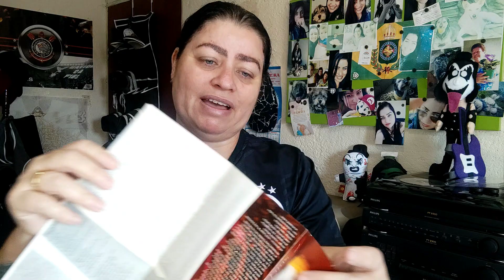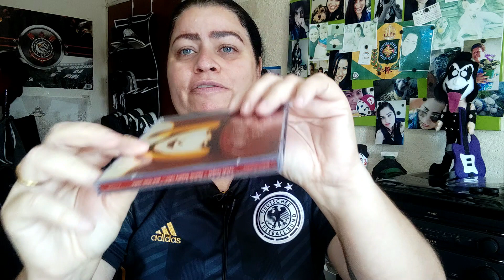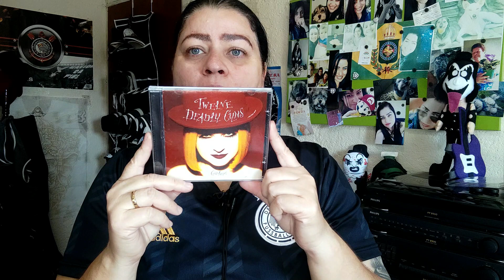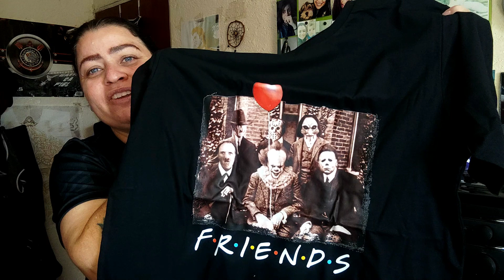🔴 UNBOXING - COMPRINHAS SHOPEE - CD CYNDI LAUPER E CAMISAS DE TERROR 🔥😈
Ajude a manter o canal, doe qlqer valor via PIX:
Obrigada! ❤️
😉 Increva-se
💬 Comente
🤗 Recomende o canal para um amigo (a)
Quer enviar algo ou formar parceria? 👇🏻👇🏻

👉 Endereço: Rua Manoel Pereira Guilherme, nº 139
Bairro: Alto
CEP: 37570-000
Cidade: Ouro Fino/MG.